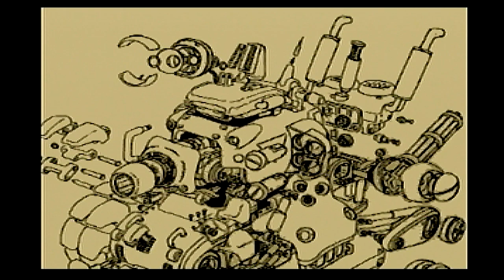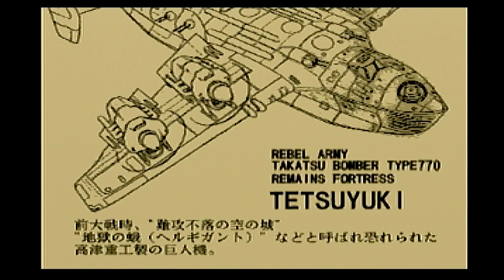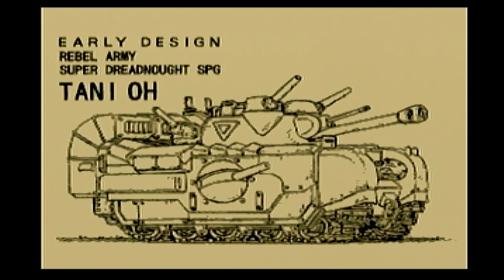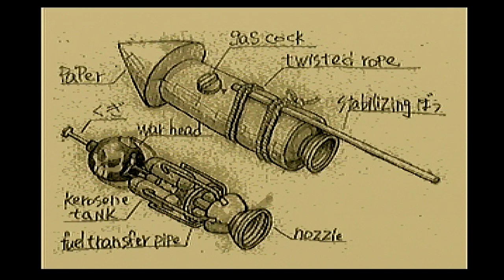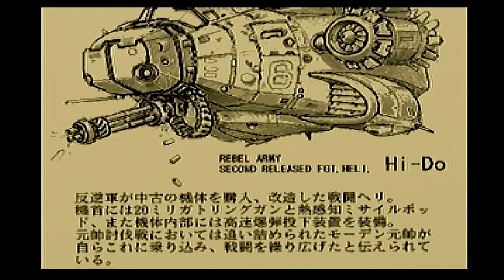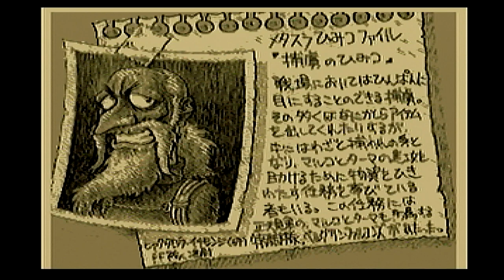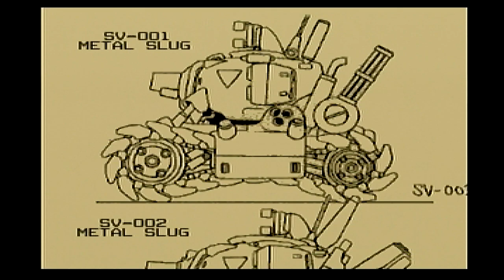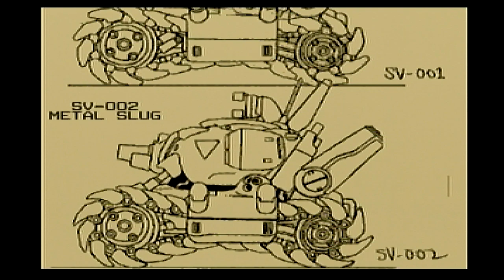Metal Slug art gallery mode (SEGA Saturn)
A look through the art gallery that's featured in the SEGA Saturn version of Metal Slug. If you want to know more about what some of this art is about, visit Ragey's site!